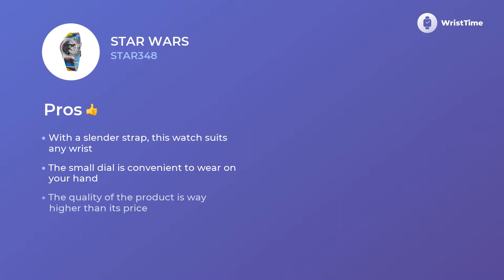Modern Star Wars STAR348 Kids Watches, Features & Prices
Childrens Star Wars STAR348 hand watch is made for the future generation of fashion innovators.
The first-rate quality of materials used in the wristwatch is undeniable. Made of non-allergic components, this watch is perfect for any kid.

• Comfortable to wear plastic/resin band,
• analogue clock face
• remarkable design
 — will be greatly appreciated by Children and their parents.• quality standards plastic/resin body material,

determine Star Wars STAR348 as the best birthday present and the ideal first watch for every child.

This place is a shelter for anyone who loves Watches. You are going to find here helpful detailed tips and instructions on Star Wars other models and various wristwatches from numerous respectable names.

 By the way, here we’ve compared STAR348 Star Wars accessory prices in the Britannia, the EU, and the States, so you can compare all your options.

If you were wondering which manufacturer Wrist Time represents, the answer is none. All our content is protected by copyright.